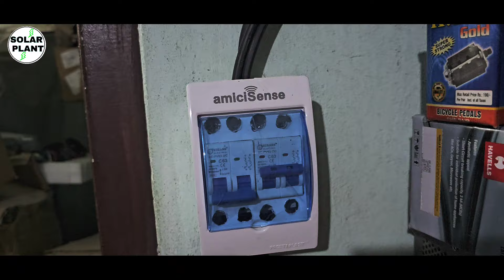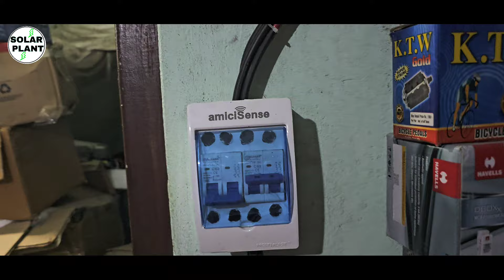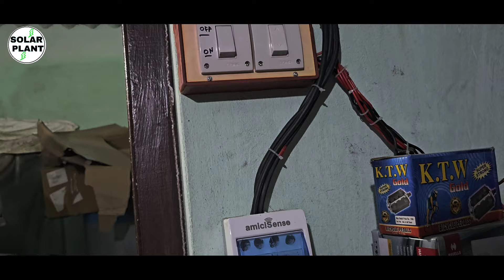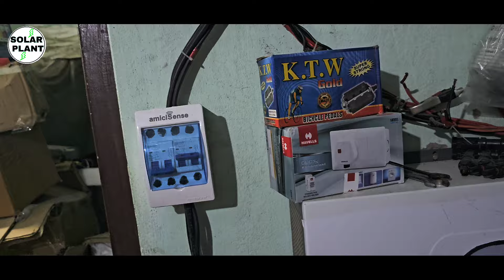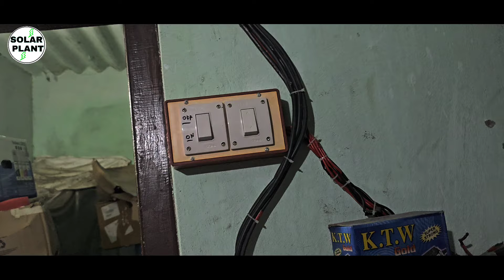ये देखों AC DB सब जल गया Solar Panel लगाने से पहले ये काम ज़रूर करो नहीं तो आग लग जायेगा 2024 😱😱😱😱😱😱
Microtek 2kva inverter 24 Volt 2 Battery पर चलने वाला Inverter पूरे घर लोड चलेगा